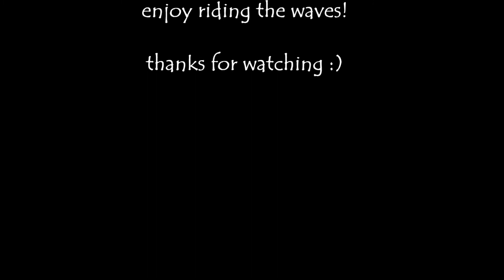reef racer 2 evening flashes